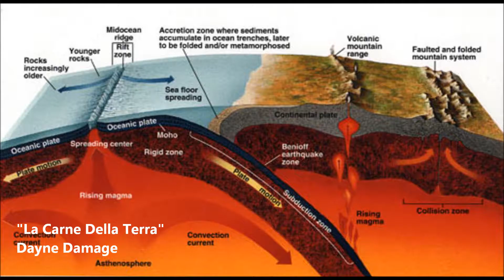La Carne Della Terra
Heavy as heck! Kinda replicates the crushing pressures deep in the earth's crust, but musically. The first half is a riff that has been in my head for at least a decade, the second half I wrote maybe a week ago.

Originally it was called "The Flesh of the Earth," but lo and behold there's a band with that name! So I changed it.

All of the pictures were yanked off of Google Image Search.